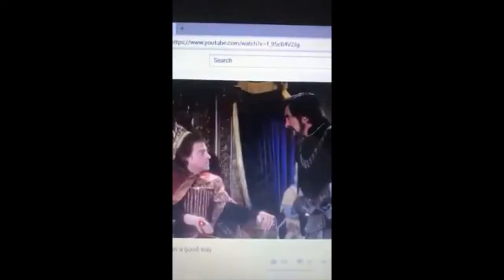WHITE SOX GAMES of June 20 thru June 26 | White Sox Weekly Recap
Recapping all the Chicago White Sox action that took place from June 20 through June 26.